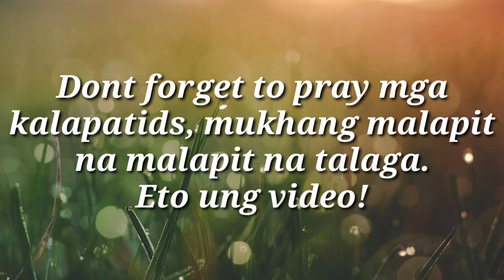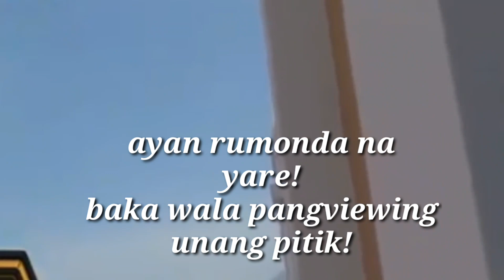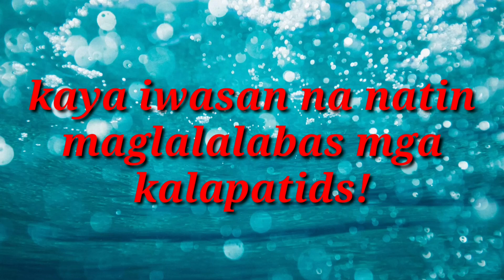Halimaw caught on camera sa italy! truth or false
Grabe itong video na nakuhanan sa italy mga bro, isang halimaw ang naronda sa bansa nila. Ano kayang nilalang ito medyo nahahawig sa mga palabas na demonyo. Ano sa palagay nyo totoo kaya ang videon ito.